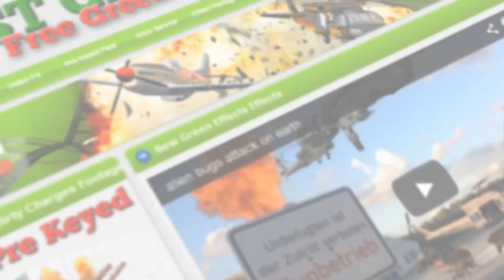Star Trek Ship USS Stargazer fly by green screen B - free use